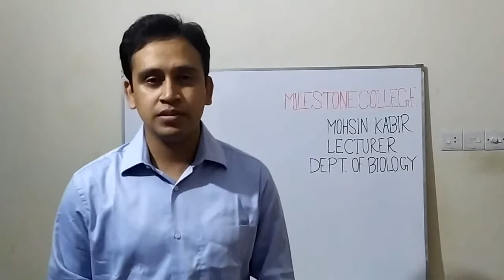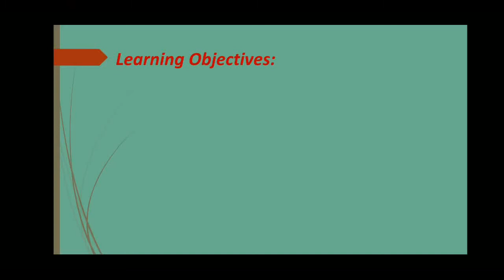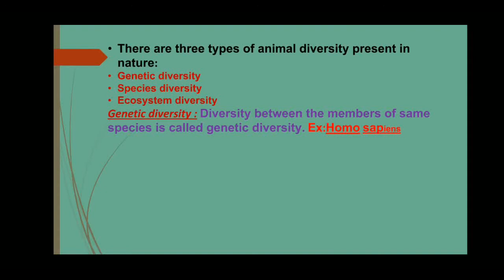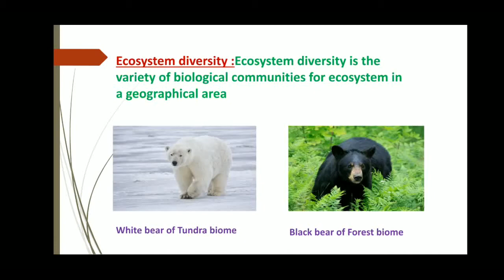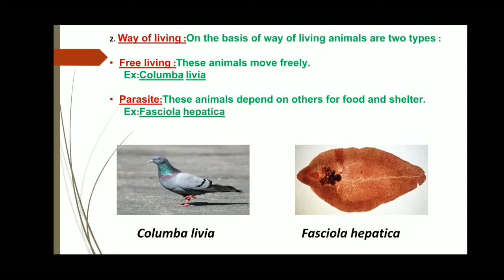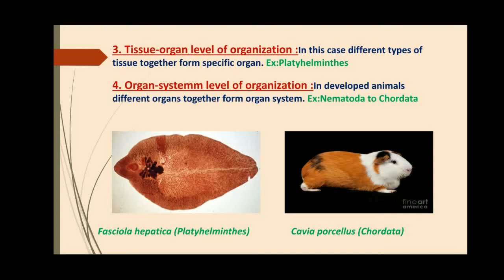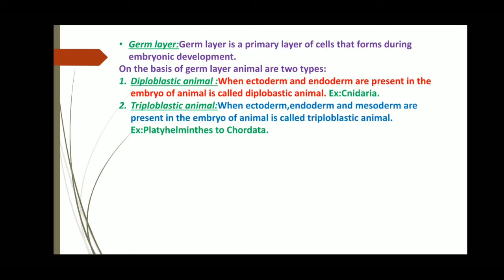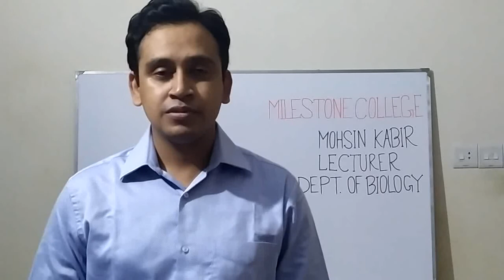HSC Zoology, Chapter:01, Topics:Animal Diversity and Basis of Animal Classification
Mohshin Kabir, Lecturer, Department of Biology, Milestone College